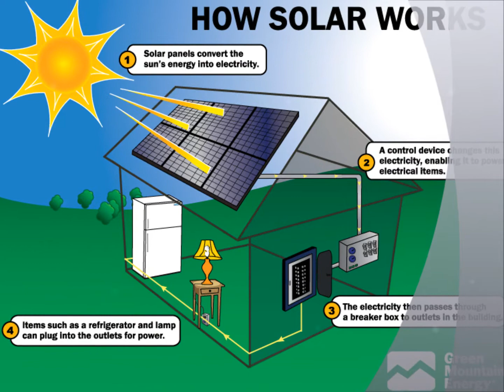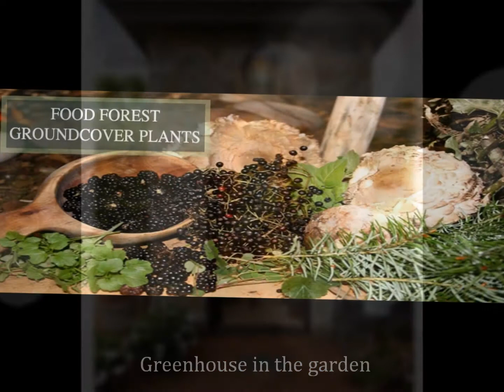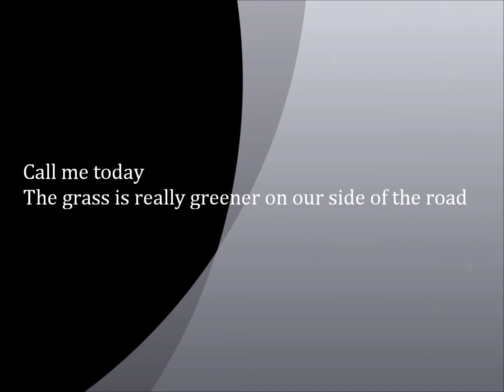Southlake Diyar Spin final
Southlake Eco Estates ~ Diyar Estates